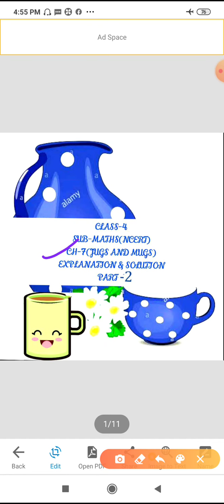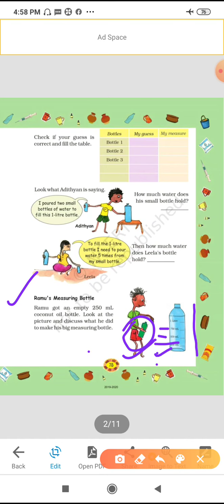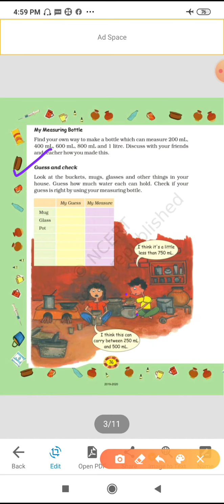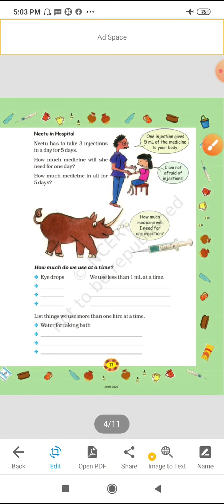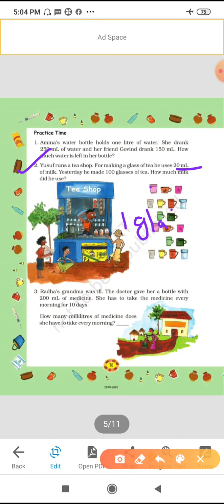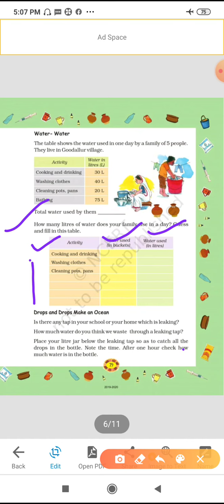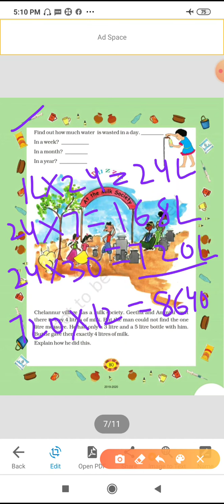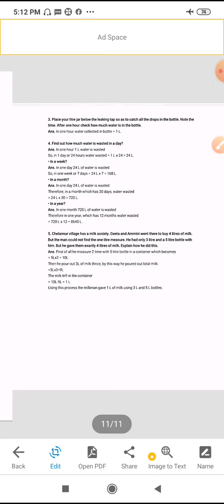Class-4,sub-maths,ch-7(jugs and mugs)(part-2)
Explanation and solution,by-Rama Verma